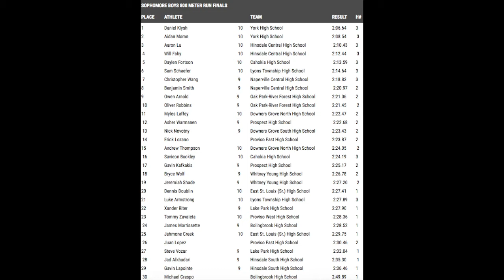Proviso West Invite 2018 Sophomore 800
Race features two Hinsdale Central athletes, Aaron Lu and Will Fahy. Race held on 2-24-18

Song used is "Homesick" by Catfish and the Bottlemen.